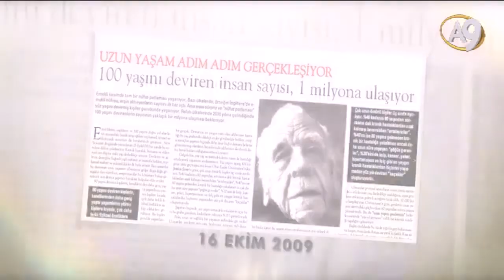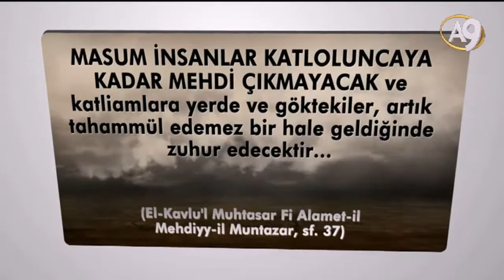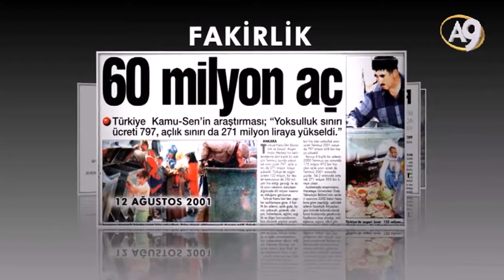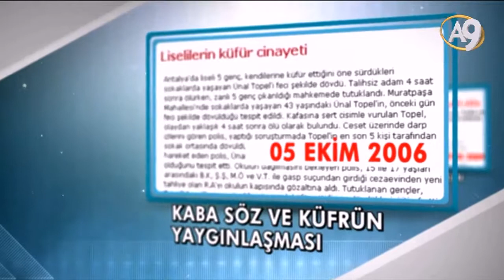GERÇEKLEŞEN KIYAMET ALAMETLERİ BÖLÜM 3